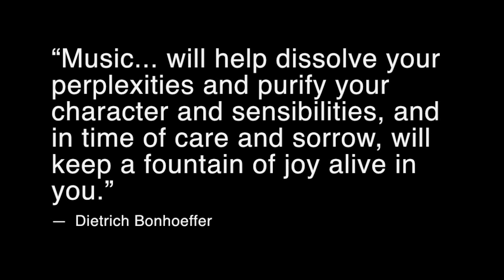JPL/NASA Engineer Chuck Manning on Importance of Music Education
Chuck Manning, one of the best tenor saxophonist in the nation and a JPL/NASA Engineer,  talks about how important music education is for all of us, especially students. Chuck shares how it is critical in developing a well-balanced creative mindset, no matter what occupation you decide to enter.